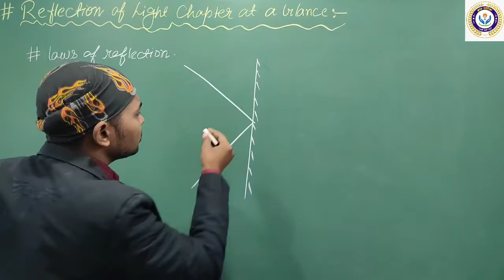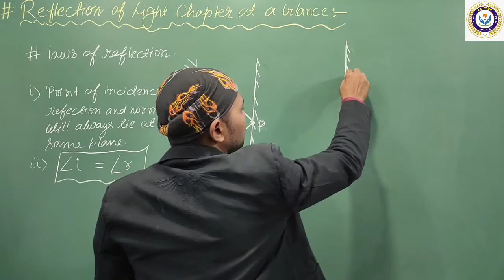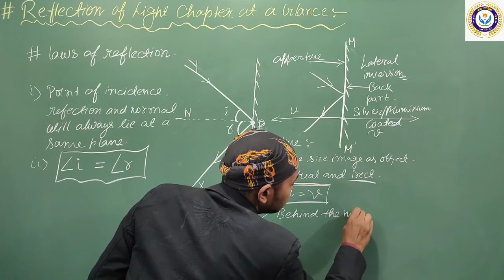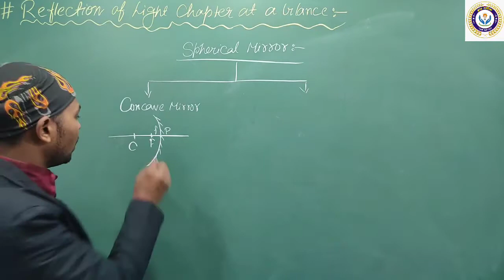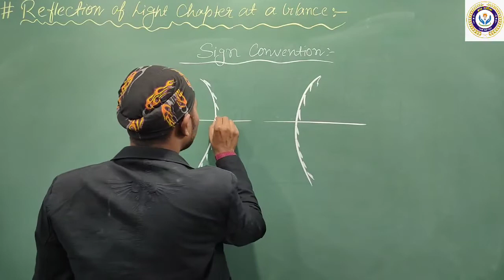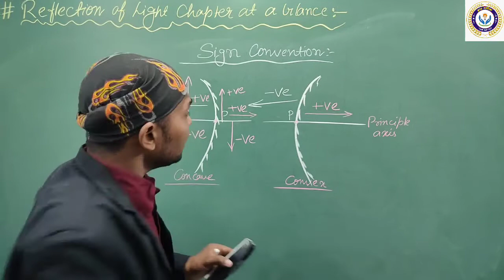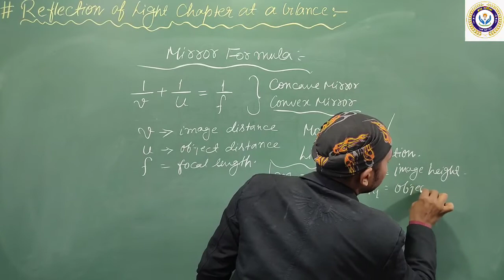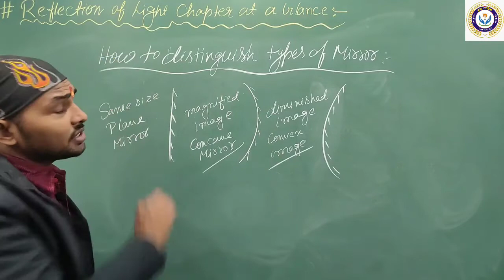REFLECTION OF LIGHT CHAPTER AT A GLANCE//FULL CHAPTER WITHIN 20 MINUTES CLASS - 10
I have just done the quick revision of the Reflection of Light chapter. Whole chapter at a glance.

If you have some other doubt or any other question related to this topic you can mention it in the comment Box. For more updates join our Telegram Channel. The link is given below.

I hope, This Lecture was beneficial for you.
I’ll be back with these kinds of Lectures. So be regular with my channel for such conceptual Lectures.